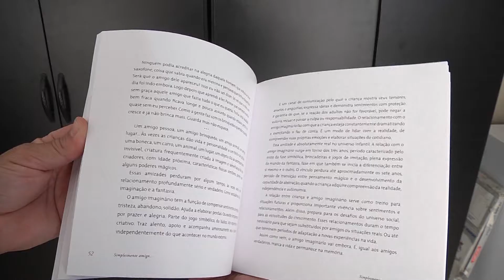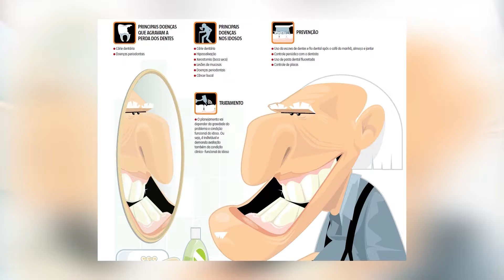Programa Arte de Viver - Sergio Perazzo - Amizade - 24/07/16 - Parte 2